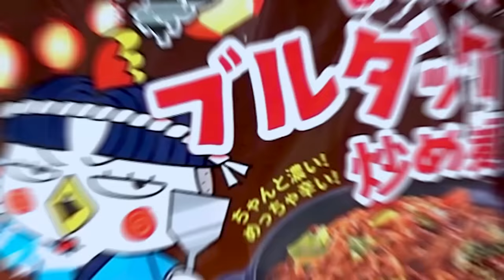Mukbang Fire Spicy Noodles Buldak Yakisoba Spicy Fire Noodle Takoyaki by HIU 하이유